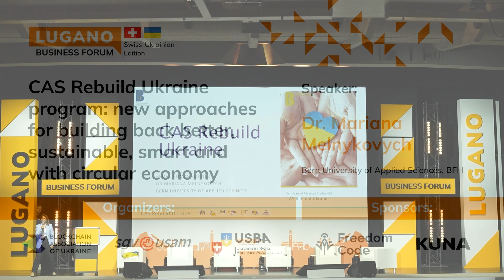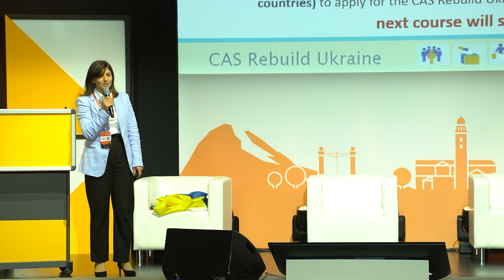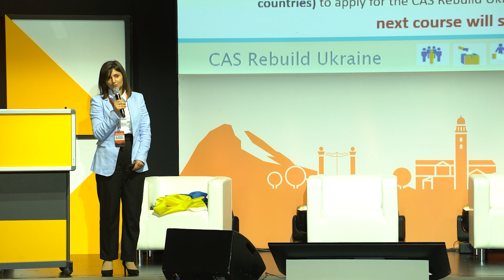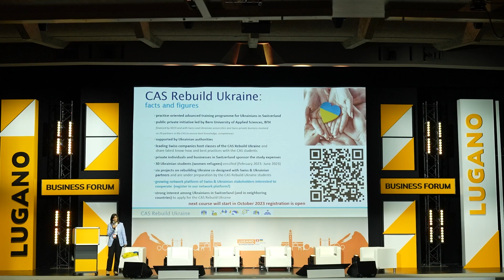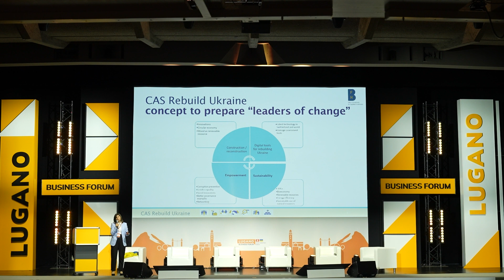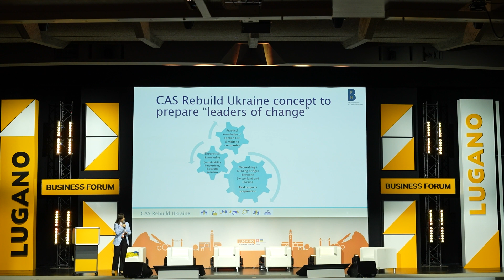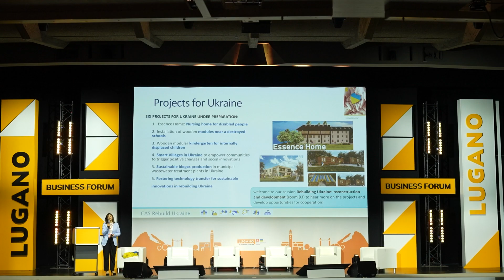Dr Mariana Melnykovych | CAS Rebuild Ukraine program